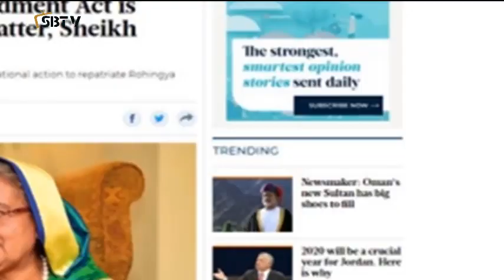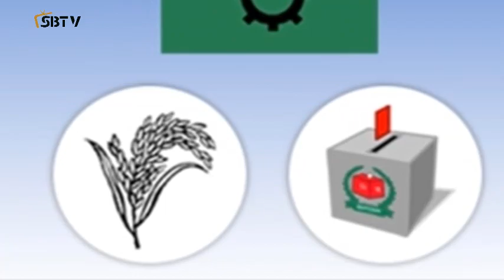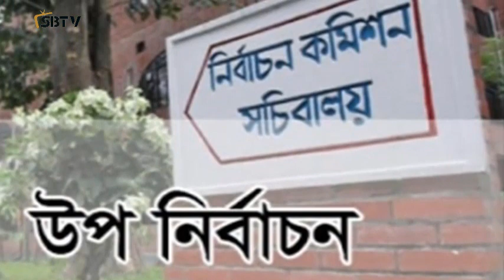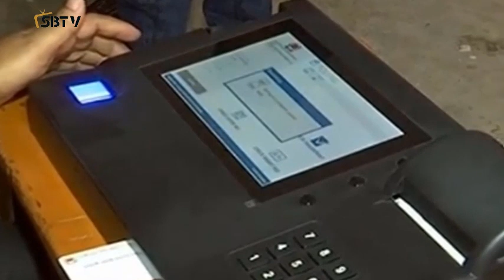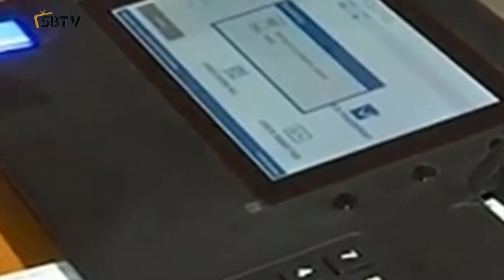Bangla news today 20 January 2020 Bangladesh news today bangla news update daily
Bangladesh
Bangla Latest news
International news